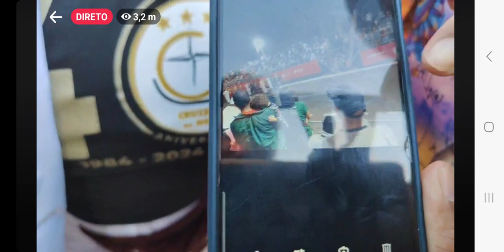Sokols 2017 e as opiniões sobre os prémios do Carnaval São Vicente 2024